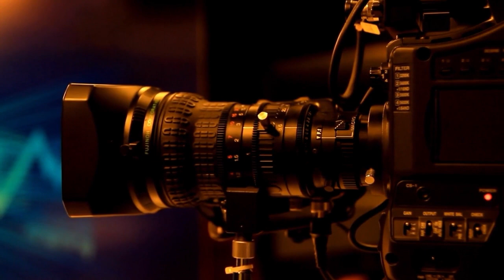Singapore's Abandoned Changi Hospital | Ep 1023-2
Changi Hospital is a now-defunct and abandoned general hospital located in Changi, Singapore. Its closure came with the merging with the former Toa Payoh Hospital and was renamed as the Changi General Hospital, which relocated new operations to nearby Simei, not far from Changi. It began winding down activities in February 1997 (completely abandoned in December that year) and remains abandoned to this day, but is off limits to the public.

The vacated hospital compound was popular with film-makers after the Singapore Land Authority commenced a short-term rental programme of the abandoned and derelict buildings that was once Changi Hospital. Many popular MediaCorp television series such as Growing Up, The Crime Hunters, C.I.D. and Incredible Tales were partly filmed at the now-abandoned hospital, which by the 2000s was already badly damaged and entirely desecrated by hundreds of vandals, criminals, drug-users and possible Satanists. Around this time, Old Changi Hospital, as it is popularly known, was famously declared by many Singaporeans, young and old alike, to be one of the most haunted locations in the whole country.[4] The buildings are said to be haunted by the souls of the victims of the Japanese Occupation, homeless ghosts and the spirits of those who died in the hospital. In 2017, a video of sightings of a nurse carrying a baby in the haunted hospital circulated around the Internet, sparking debate on its authenticity and the spookiness of the former hospital and the supposed paranormal activities inside.[5] Until now, the authenticity of this video has not yet been proven. The once-abandoned and derelict buildings and its ghostly reputation were the basis for the 2010 mockumentary Haunted Changi, which, using found-footage, told of a small group of paranormal investigators going inside the hospital to learn of its horrifying past and ended with terrifying outcomes to each member. Some of the more prominent areas of the old hospital that was famous for hauntings include the old mortuary which has since been demolished, the tile-walled operating theatre and the old hospital's Accident-and-Emergency (A&E) building (located below the hill from where the main hospital is located at has long been demolished already). There is also a widespread belief of the presence of supposed underground bunkers beneath Changi Hospital (from the days when it was a military base), although there is currently no available access to them and their alleged entry-points (rumoured to be 3) are also closed off. A picture had been taken at Changi Aloha Chalet near the hospital and allegedly showed what was seen as a ghost. According to the owners of the photo, their room was located right opposite Changi Hospital and the abandoned (and infamously-haunted) Aloha Changi Resort.[6]